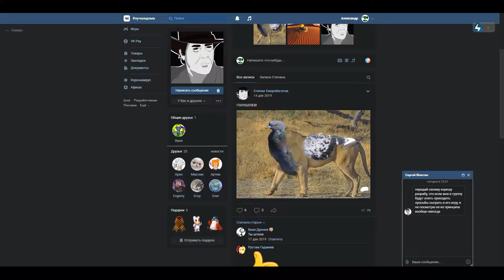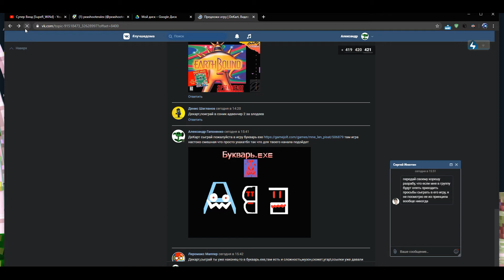СРОЧНЫЕ НОВОСТИ!!! (не кликбейт)